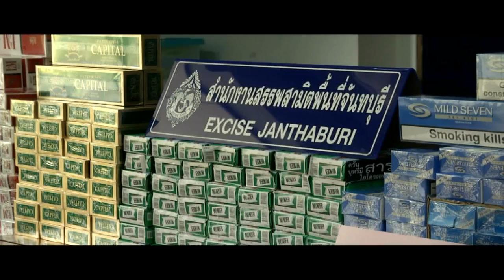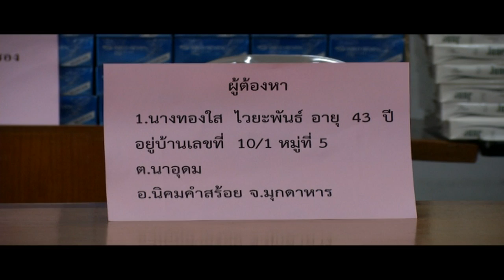จับบุหรี่.wmv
จากการสืบทราบของนางวรางคณา ชาญศิริวัฒน์ สรรพสามิตพื้นที่จันทบุรี ว่าจะมีการลักลอบขนบุหรี่ปลอม และบุหรี่ต่างประเทศไม่เสียภาษี จากชายแดนด้านอำเภอโป่งน้ำร้อน เพื่อจะนำไปขายที่เมืองพัทยา จ.ชลบุรี จึงสั่งการให้นายสุชิน พุ่มพวง หัวหน้าฝ่ายปราบปราม และนายธีรวุฒิ สุภากร หัวหน้าสายตรวจ ไปทำการจับกุมที่ถนนจันทบุรี-สระแก้ว ตำบล พลับพลา อำเภอเมือง จังหวัดจันทบุรี พบรถยนต์ตามที่สืบทราบมา ยี่ห้ออีซูซุ หมายาเลขทะเบียน บง 9392 มุกดาหาร มีนายนพนันท์ กลมวง เป็นผู้ขับ และมีนางทองใส ไวยะพันธ์ นั่งคู่มาตอนหน้า จึงทำการตรวจค้น พบของกลางเป็นบุหรี่ผิดกฎหมาย วางเรียงอยู่ในช่องแคปของรถยนต์ เต็มช่องแคป จำนวน  4,550 ซอง เป็นบุหรี่ยี่ห้อวันเดอร์ ปลอม จำนวน 1,000 ซอง และบุหรี่ต่างประเทศหนีภาษีจำนวน 3,550 ซอง จึงแจ้งข้อหามีความผิดฐาน ร่วมกันมียาสูบที่มิได้ปิดแสตมป์ยาสูบไว้ในครอบครองเกินกว่า 500 กรัม และมีไว้เพื่อขายขายยาสูบที่มีได้ปิดแสตมป์ยาสูบ จากนั้นจึงนำตัวผู้ต้องหาทั้ง 2 ส่งพนักงานสอบสวน สภ.เมืองจันทบุรีดำเนินการต่อไป คิดเป็นค่าปรับคนละ กว่า  3 ล้านบาท